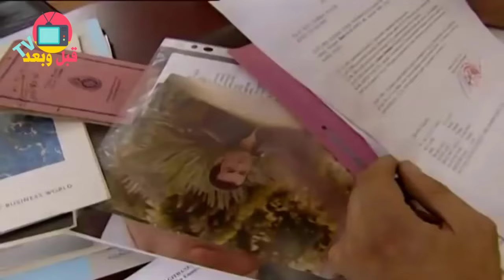ابطال المسلسل التركي وتمضي الايام بعد مرور 16 سنة / قبل وبعدTV مسلسلات تركية Kaybolan yillar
طاقم مسلسل وتمضي الاسام بين الماضي والحاضر

بطولة /
Saruhan Hünel
Yeşim Büber
Burak Hakkı
Fikret Hakan
Semra Dinçer
Mahir Günşiray
Nihal Menzil
Taner Barlas